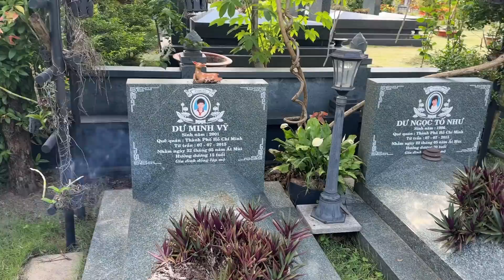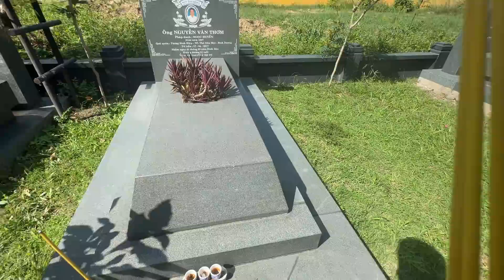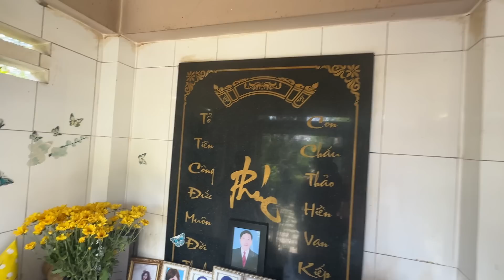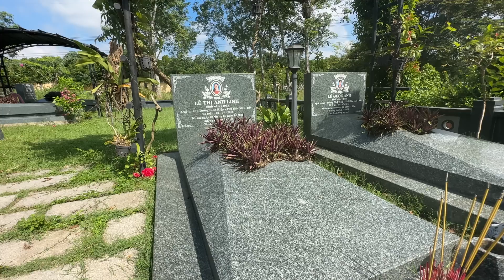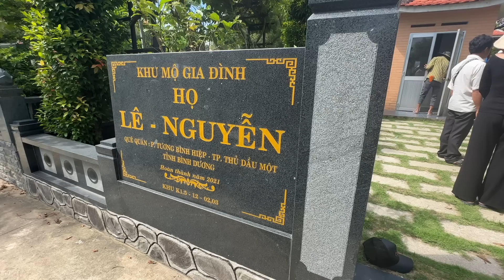C.LOAN vào mộ 6 người bị thảm sá.t làm điều này giữa trưa nắng “ LINH THIÊNG - ÁNH LINH”